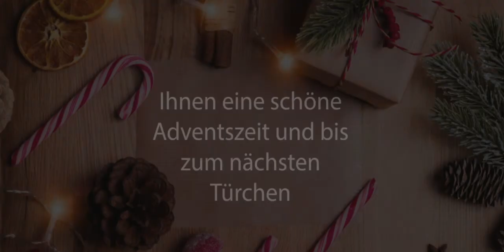priint Adventskalender 2020 - Türchen Nr. 2 mit Nina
In unserem Türchen Nr. 2 nimmt Sie Nina Wagemeyer mit in die Küche. Gebacken werden leckere Zimt-Plätzchen und natürlich darf die Gewinnspielfrage nicht fehlen.

🎵 Music & Music by JuliusH from Pixabay